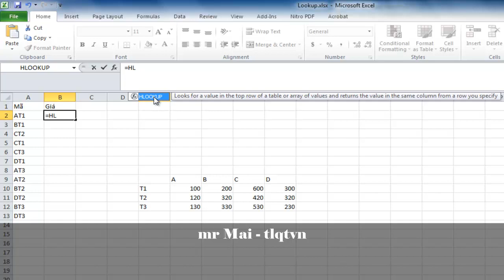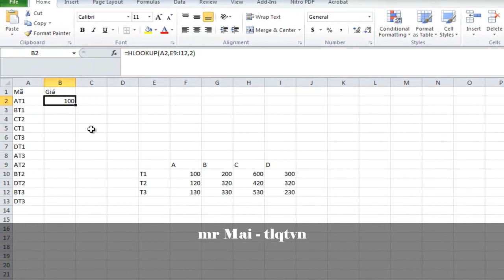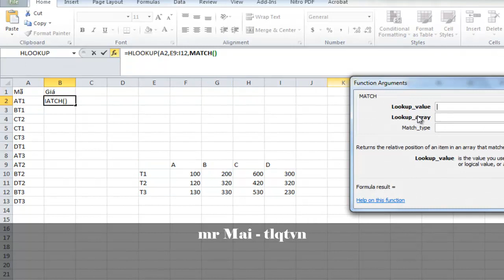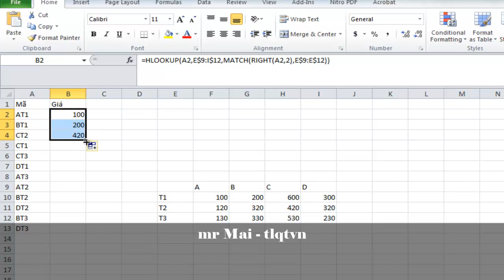Giải bài tập Excel HLookup - mr Mai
Giải bài tập Excel HLookup